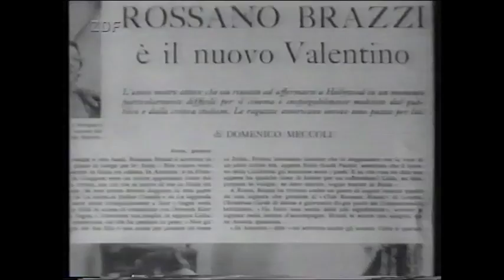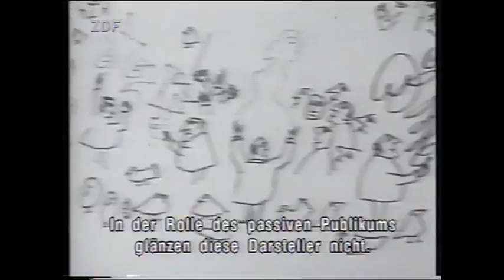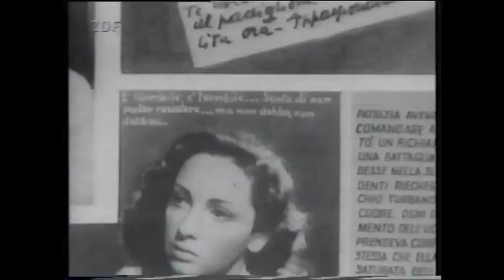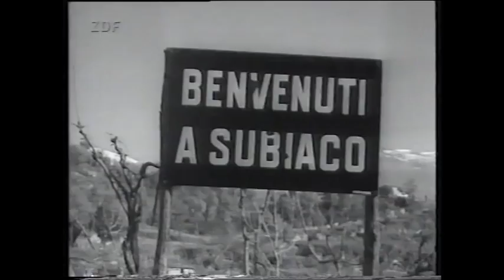Portrait of Gina | Viva Italia - Orson Welles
"Portrait of Gina",  or "Viva Italia" is a 1958 documentary film by Orson Welles. It was funded by ABC TV.